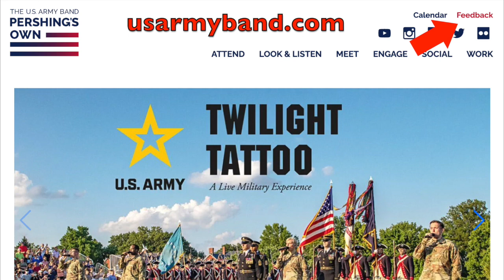Libertango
Ástor Piazzolla

United States Army Woodwind Quintet
“Pershing’s Own”

MSG Robert Aughtry, flute
MSG Meredith Rouse, oboe
SFC Aaron Scott, clarinet
MSG Aaron Cookson, horn
SFC Patricia Morgan, bassoon

Burke United Methodist Church
Burke, Virginia

Audio by Craig Lauinger, Mix Cave Mastering
Photos courtesy of the U.S. Army Band